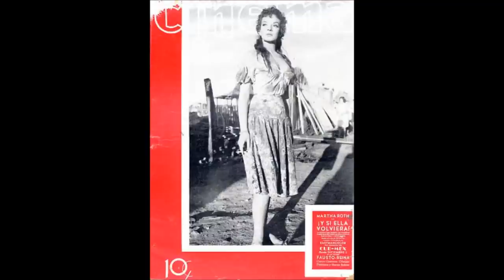Eso - Martha Roth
Eso - Martha Roth. LETRAS: Eso, que tú me dijiste a última vez eso que asesina eso vida mía no lo olvidaré. Eso, mi canción nocturna nunca la canto porque duele mucho soportar la pena de perder tu amor. Si ya no me quieres al menos no mientas ni manches, tu vida es mejor que dejes cicatrices buenas sobre mis heridas. Y pensar que tuve tan cerca otros labios y los rechacé pero no me quejo, fue maravilloso lo que te robé.